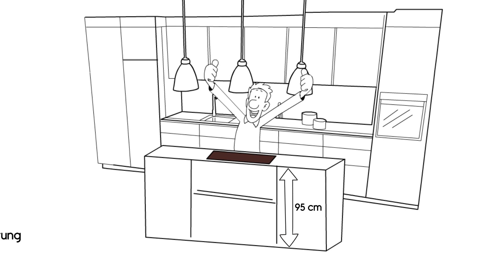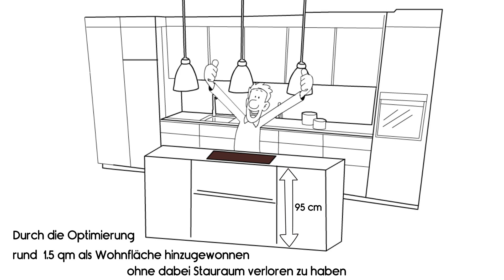Veriset Raumwunder-Küche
Mit der „Raumwunder“-Küche zeigt Veriset, wie sich eine ganze Kücheninsel einsparen lässt
und man dabei den Stauraum in einer einzigen Küchenzeile optimal ausnutzt. Dies spart Kosten,
Wohnfläche und erhöht die Lebensqualität.